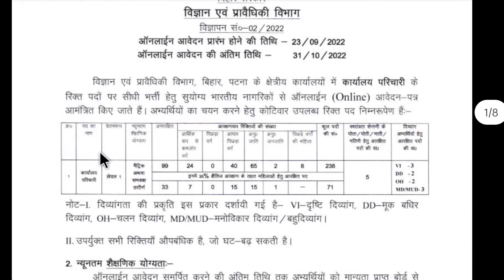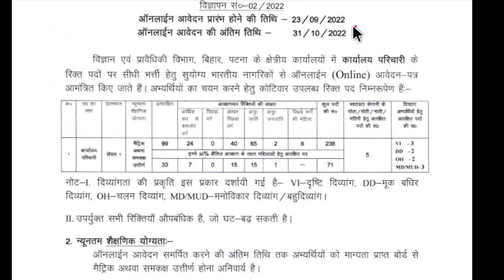BIHAR OFFICE ATTENDANT बिहार कार्यालय परिचारी भर्ती 2022 bihar vacancy office attendent #2022